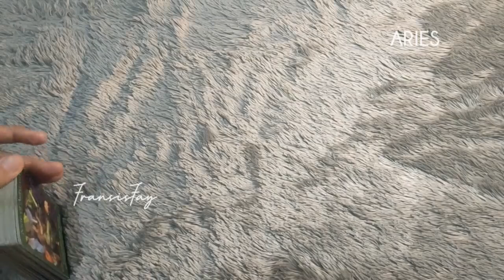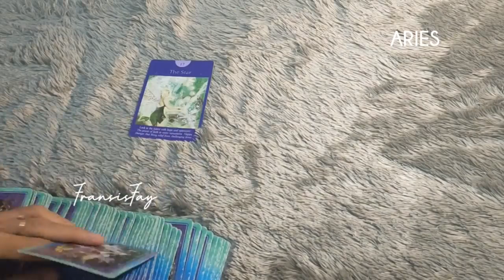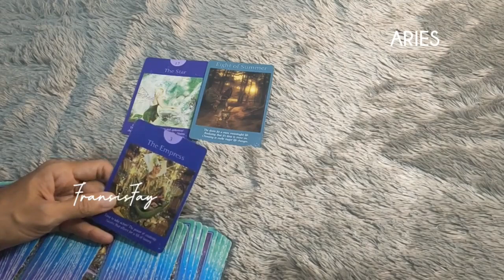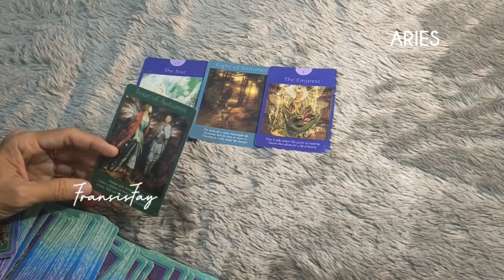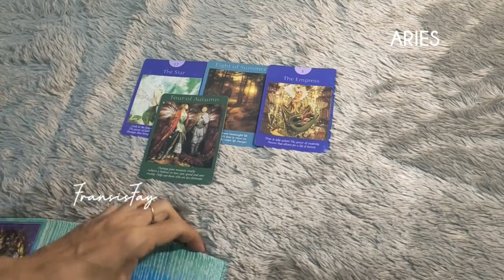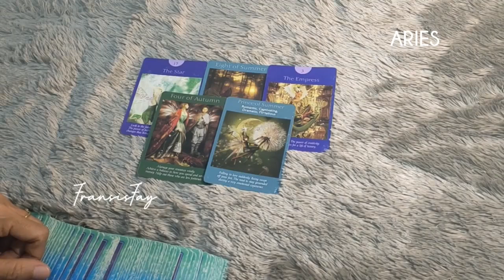KABAR BAIK TUK ZODIAK ARIES DALAM WAKTU DEKAT 🍀 RAMALAN TAROT 2023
ini adalah ramalan bintang zodiak Aries Juli 2023 terbaru hari ini secara umum.

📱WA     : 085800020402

👁 Psychic Reading.

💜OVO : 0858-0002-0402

Youtube.com/c/@fransisfay
Handle

🔮Pricelist Online

- 2 pertanyaan max 15mnt 160rb
- 4 pertanyaan max 30mnt = 300rb

-30menit = 500rb

📍CATATAN
- Berlaku kelipatan.
- Tepat waktu.
- No Drama.